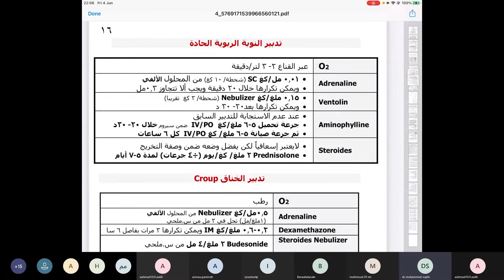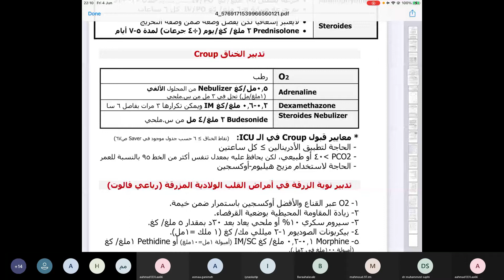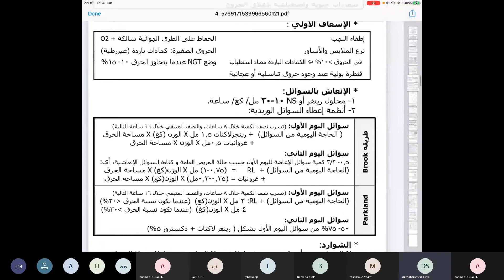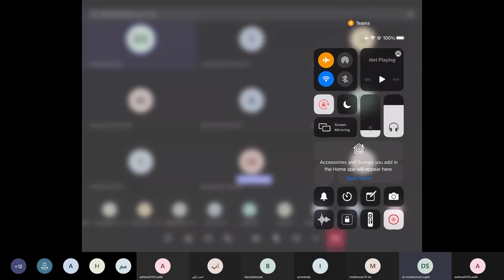قضايا سريرية متنوعة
مناقشة لتدبير بعض الحالات السريرية في طب الأطفال - د محمد صبحي